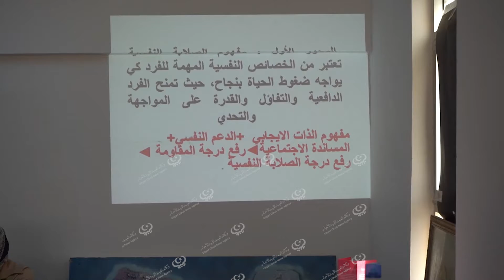اختتام الحملة الوطنية للتوعية بسرطان الثدي في البيضاء LCNA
شهدت كلية الآداب بجامعة عمر المختار في مدينة البيضاء احتفالية بمناسبة اختتام الحملة الوطنية للتوعية من سرطان الثدي بحضور عدد من أعضاء هيئة التدريس والموظفين والطلاب وأطباء ومختصين كان لهم دور طيلة هذا الشهر من خلال الندوات والمحاضرات وورش العمل التي أقيمت بالجامعة.